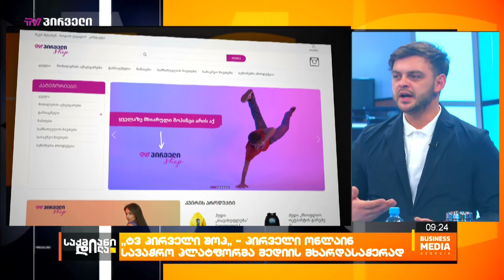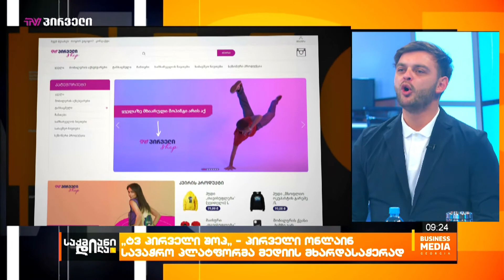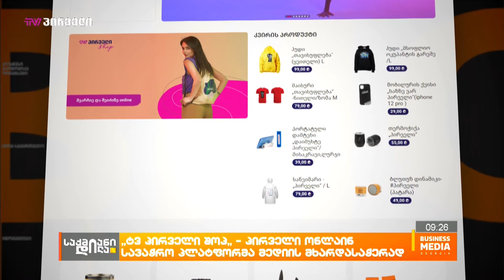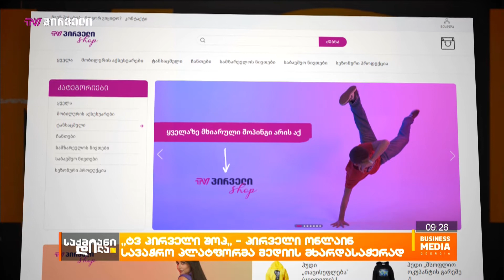TV Pirveli Shop - პირველი ონლაინ სავაჭრო პლატფორმა მედიის მხარდასაჭერად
ტვ პირველი ქართული რეალობისთვის უცხო ფორმით და სიახლეებით პირველ ონლაინ მაღაზიას წარადგენს. TV Pirveli Shop  ტვ პირველის მხარდამჭერებს განსხვავებული, ბრენდული ნივთების შეთავაზებით ძალიან საინტერესო კამპანიას იწყებს.

სტუმარი: ზურაბ ქარცივაძე - TV პირველი, კომერციული დირექტორი